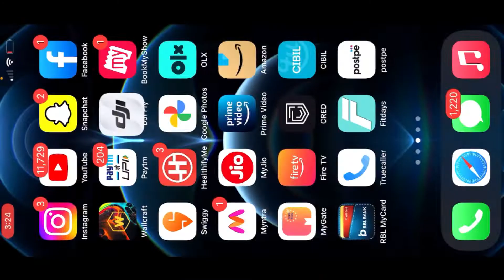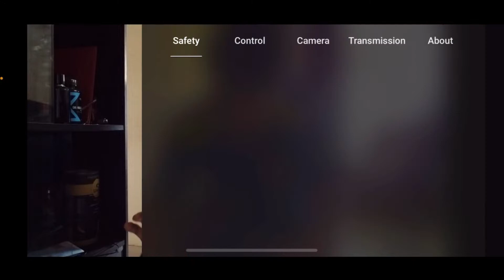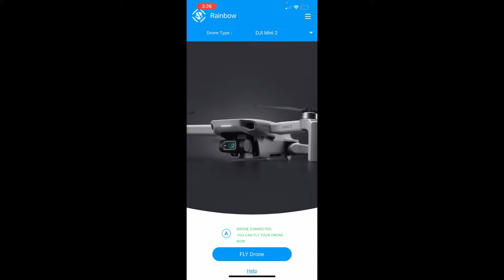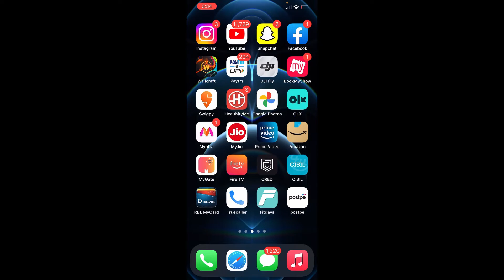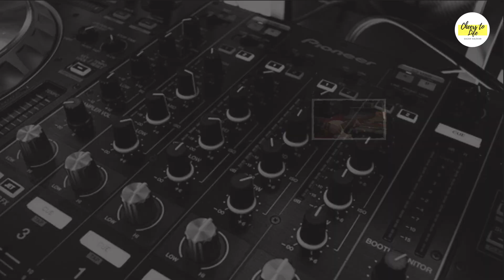How to remove 15 m DJI Mavic mini 2 restriction for free using DJI FLY APP